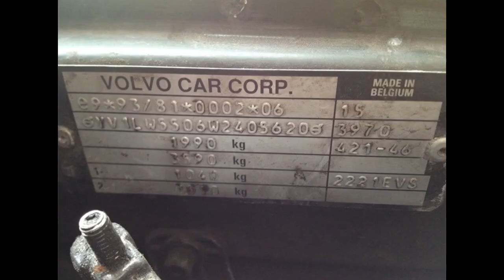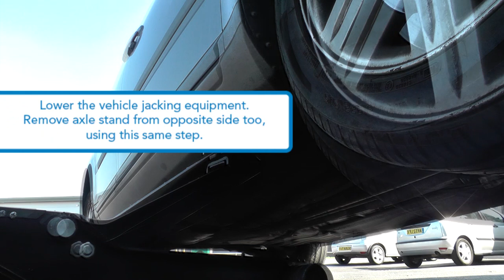How to Use Axle Stands Safely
There comes a time when you may want to work under your car, whether it is changing/fitting a sump guard, changing an oil filter or replacing a rusty floorpan.

For many of these jobs you may have to jack the front or back of your vehicle up. However when working with vehicles, there’s always a danger of the vehicle crushing the worker underneath, so this guide and video will show you how to put your vehicle on axle stands safely. It’s strongly recommended to put a vehicle fall arrest under your jacking points, such as railway sleepers, or breeze blocks.

This is to stop any worker being crushed in the eventuality of axle stand or trolley jack failure. Always take care when placing/removing axle stands, don’t make erratic movements near the trolley jack lifting the vehicle.

It’s really important to get the most suitable jack and stands for your vehicle, which can cope with lifting your vehicle into a position for you to do work. You must never use a jack, stands, or any lifting equipment, that isn't strong enough to support your vehicle.

What you will need to do firstly is consult your vehicle manual to find out what the weight of it is. If you don’t have a manual to hand, you can normally find the gross kerb weight of the vehicle on what’s called a ‘data plate’ inside your vehicles engine bay. Some data plates even have what the weight is on the front end of the vehicle, and what the weight is on the rear of the vehicle. If you can’t find a manual or data plate, consult your authorized vehicle dealership where they will assist you with what the weight of the vehicle is. Most vehicles will rate their weight in kilograms, or ‘kg’s’, and most trolley jacks will rate their lifting capabilities in tonnes. It’s hard to be confused by the conversion of this, so just remember that one tonne is 1000kg. 1tn = 1000kg.

Would a 2 ton trolley jack (for example), be capable of lifting a car that is say, 2.5 tonnes? Yes, a 2 ton trolley jack would be suitable as you are not lifting the full weight at once due to two wheels remaining on the ground. We have a massive range of trolley jacks, from one tonne lifting capacity, to ten tonnes, all with different levels of lifting height. Also remember, before purchasing a trolley jack for the job, make sure it can get under your vehicle in order to lift. You may need a specialist ‘low profile’ one, especially for those that have lowered sports cars etc. You must make sure that the jack you choose can lift high enough for what you need to do, too.

Again, as with choosing trolley jack, it’s also important that the axle stands can take the weight load. As above, find out what your vehicle’s weight is, and purchase the right axle stands for the job.

It’s also strongly advised to put wheel chocks at the back of the wheels that are on the ground whilst working under the vehicle. This is to safeguard against the possibility that the vehicle could ‘roll’ off the jacking equipment, and crush any worker underneath.

Video annotation of 'How to Use Axle Stands':

1. Park your vehicle on a level surface, apply handbrake, and put vehicle into first gear.

2. Put chocks under the tyres of the opposite side you are working on- for example, chocks under the rear wheels if you are lifting the front end of the vehicle, or chocks under the front wheels if you are lifting the rear. These will greatly reduce the risk of your vehicle rolling off of the axle stands.

3. Place vehicle jack under jacking point of vehicle. The jacking point is an indentation under the vehicle, where it's structurally strong enough to take the force of a jack.

4. Jack up your vehicle to your desired working height.

5. Raise an axle stand up to the strong part under your vehicle. Place a safety pin inside the axle stand, if your axle stands have them.

6. Lower the jacking equipment onto the axle stand.

7. It's advised to use breezeblocks, sizeable bricks, railway sleepers, or a hardwood block as a 'deadfall', this will protect you in the event of axle stand collapse because of accidental placement or overloading.

8. Once you've finished any work under your vehicle, jack up the vehicle using your trolley jack to free the axle stand, then carefully remove axle stand. Repeat this step on the opposite side of the vehicle.

9. Lower the vehicle using the vehicle jacking equipment. Repeat step 8 and 9, on the opposite side of the vehicle, to bring your vehicle down completely after you have completed any work.

10. Remove the wheel chocks. The location of the axle jacking point can sometimes be found in your manual if you’re having trouble finding it, if you still can’t find it, it’s always advisable to consult your vehicle’s manufacturer, who can then advise you on where to locate it.

For automotive products, 'How To's and more, check out our company